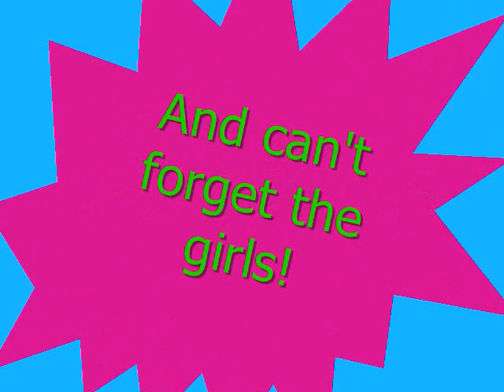I Wanna See The Good [Mr. Bad Boy Jonas] Chapitre 50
This song is AWESOME!! haha i love it exspecially the music!! but it doesn't really go with this chapter all that much but it goes along with the story alittle bit! ^-^ ENJOY!
Alyssa's P.O.V
Alyssa:"Taylor i don't know if i want to go to prom anymore?"
Taylor called me and told me what happened with her and Joe today.
Taylor:"Come on i told you waht he said please you have to come!"
Alyssa:"Yes i know he was drunk but how do you know for sure he itsn't lieing to you?"
Taylor:"I don't know that but you need to talk to him!"
Taylor:"No I can't, i just-"
I heard a knock on my window.
Taylor:""What was that?" She asked me through the phone.
Alyssa:"I don't know hold on."
I walked over to my window and opened it slightly and looked down both sides of my street and all i heard was a car zooming off i was about to close it untill i saw an envelope. I picked it up and sat back down on my bed.
Taylor:"Who was it?"
Alyssa:"I don't know but they left a letter?"
Taylor:"Read it!"
Alyssa:"Dear Alyssa, I don't blame you for not reading this to the full. But to start off i'm sorry for everything from the start when i abanded you when we were in middle school to now. I blame myself for everything i did to you. I took the drink from David and i took advantage of you. I was really hoping on going to my one and only prom with my one and only love, but i understand that, that wont happen. I gave you, your ticket for the simple fact that i want you to go. Yes it'll pain me to see you without me, but i still want you to have the best night of your life. Tell Taylor-"
I stopped reading but i didn't want her to hear the next part.
Taylor:"Tell me what?"
Alyssa:"Umm... thank you for helping him is all it said?"
I said lying through my teeth it actually said she had a suprise in store...
Taylor:"Oh..."
Alyssa:"Then it says: P.S Alyssa keep that smile on that face i hate to see you cry. Love Joe."
Taylor:"Awww!! thats adorble. Now you need to go?!"
Alyssa:"I don't know Tay?"
Taylor:"Come on! You've already got a dress and everything!"
I thought for a second. What should i not go? Taylor and Joe are right i have the ticket and the dress.
Alyssa:"Ok!"
Taylor:"YAY!"
She screamed into my ear.
Taylor:"Ok well neither of us have dates so..."
Alyssa:"We can go together..."
Taylor:"YAY!!"
Alyssa:"Wow Tay!"
Taylor:"Well i'll see you bright and early!"
Alyssa:"Wait-"
She already hung up. She better not go all out on this...

Joe's P.O.V
I woke up to blank emptyness. No sun, no birds chirping, no annoying Kevin, no Alyssa...
I got out of bed and walked down the stairs.
Nick:"Hey big bro!"
All i did was groan. And got some cereal.
Nick:"What is with you all of a sudden man! ever since that party the other night you've been really weird did something happen?"
Joe:"Everything that could happen! I almost raped Alyssa, She broke up with me, I screwed everything up! And now i have no date to prom!"
Kevin:"Oh geez man!"
He walked down the stairs and went ot the kitchen for coffee.
Joe:"Tell me about it!"
Nick:"Hey look on the bright side you don't have to pay for a limo anymore..."
He started laughing at his attempt at a joke. What a dick?! Oh shit!! the limo!
I ran to my cell and called the place for about the 10th time this week.
Lady:"Hello how may Roy's Limo Service serve you?"
Joe:"Um... i ordered a limo for prom but at the least minute we kind of broke up and i don't think you want to hear about my personal life?"
Lady:"Not really sir!"
Joe:"Well anyways i was hopeing if i could ask for a favor..."
I went into detial on what i wanted from the limo place and she said she could arrange it. I mean i already paid! So they could atleast do me a favor!
I just hope tonight goes ok? I need to show her how bad i feel...
I need to show her i can fix the heart i broke!

Song-What Did I Do Your Heart by Jonas Brothers
104 SUBBIES?!? I'm truely amazed guys no joke you all are AWESOME!! i was going to post sooner but i just was buzy haha
And plus!! Marching Band is starting! yes its extremely early if any of you know when its supposed to start [July] But yea i'm excited?!? haha but its on Wednesday nights so i can still post ^-^